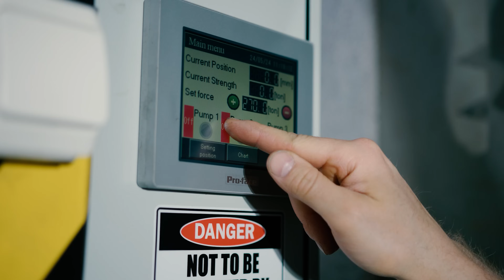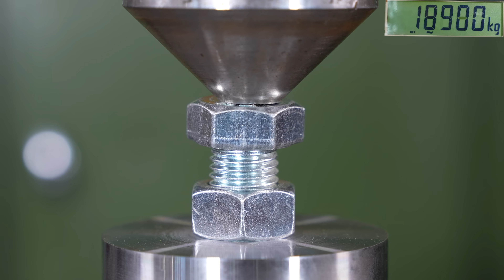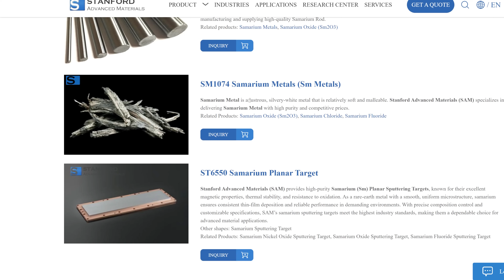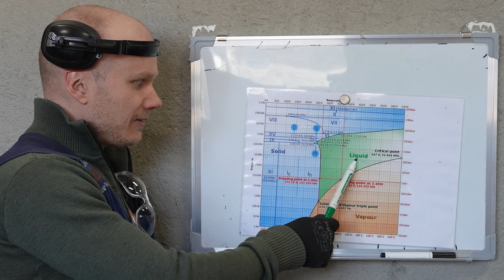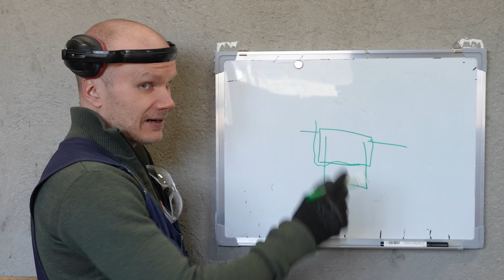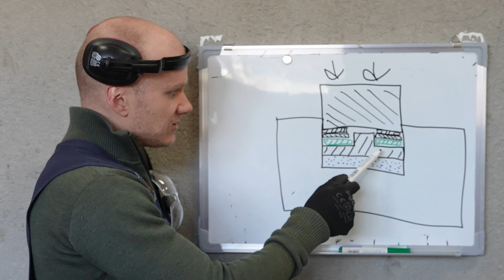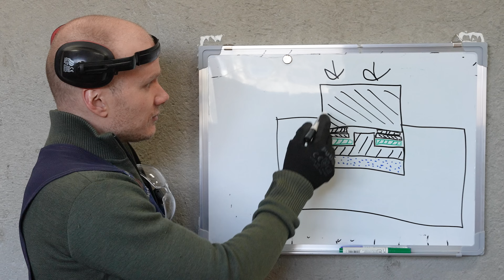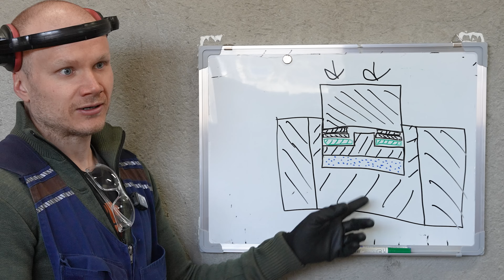How Strong Are Carbon Fiber Bolts? + ICE VII Part2!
How strong are carbon fiber bolts? We got some from Stanford Advanced Materials to be tested with our hydraulic press! We are also start part 2 of our journey towards crushing water into rock, or ICE VII with some advanced tungsten tooling planing and material testing.